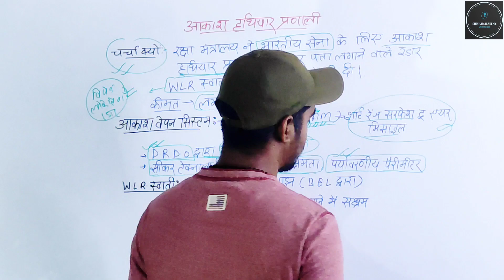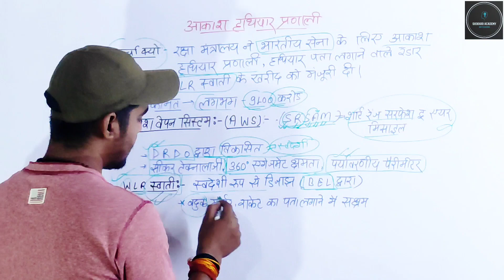क्या है भारतीय सेना को मिलने वाला आकाश हथियार प्रणाली(AWS)currentaffairs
रक्षा मंत्रालय ने कल भारतीय सेना के लिए नौ हजार एक सौ करोड़ रूपये से अधिक की लागत से एक बेहतर आकाश हथियार प्रणाली और १२ वेपन लोकेटिंग रडार, डब्ल्यूएलआर स्वाति (मैदानी क्षेत्र) की खरीद के लिए अनुबंधों पर हस्ताक्षर किए।

The Ministry of Defence yesterday signed contracts for the procurement of an improved Akash Weapon System and 12 Weapon Locating Radars, WLR Swathi (Plains) for the Indian Army at an overall cost of over nine thousand 100 crore rupees.